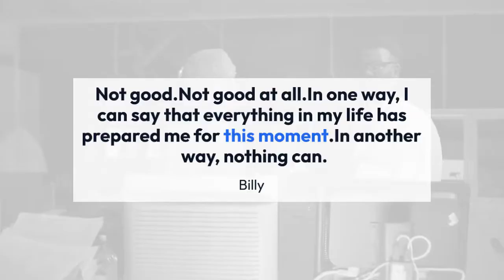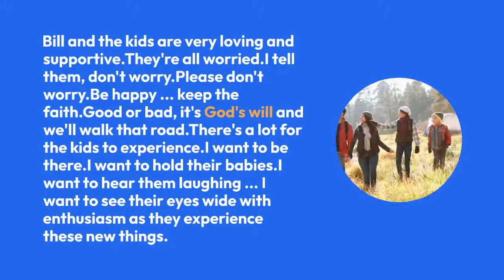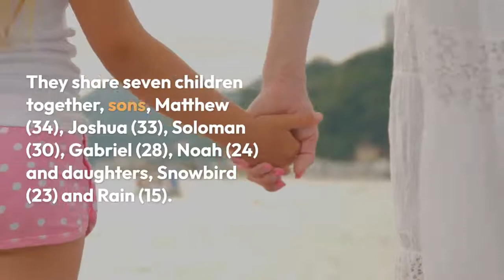Ami Brown From Alaskan Bush People Struggles With Health! Her Cancer Fumbling With Personal Life?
It is always a heartbreaking moment when someone close to us suffers from any disease. Similarly, it struck many fans and closed ones of Ami Brown, when news of her being diagnosed with cancer was all over the tabloids in June 2017.

The 'Alaskan Bush People' reality TV star Ami was confirmed to have a lung cancer, but how is the Brown family keeping up with the illness? And what impact is it making in her personal life? Let's break it down.